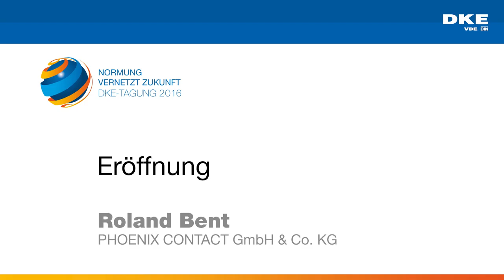Eröffnung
Roland Bent, PHOENIX CONTACT GmbH & Co. KG